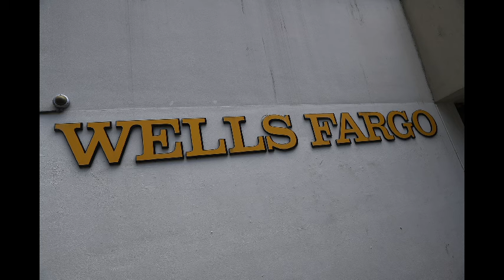Interview former Wells Fargo employee reveals bank's shady sales practices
Wells Fargo just fired over 5,000 employees for creating phony bank accounts.
They were making the fake accounts in order to meet sales goals.
A a former Wells Fargo employee, who wished to be anonymous, came on the show today to talk about how sketchy and problematic the operations are in the banking business.
The work culture at Wells Fargo sounds terrible.
More than 5,000 Wells Fargo employees have been fired as a result of a scandal involving phony bank accounts. But do the CEO or other senior executives need to be let go too?
Wells Fargo is paying $185 million in fines after the Los Angeles City Attorney and Consumer Financial Protection Bureau found that Wells Fargo employees had secretly set up new fake bank and credit card accounts in order to meet sales targets.
In some cases, Wells Fargo customers were hit with overdraft fees and other charges because their money had been unknowingly moved from their regular account to a fake one.
Elizabeth Warren grills Wells Fargo CEO John Stumpf
The CFPB said Thursday that the practice was "widespread." But how "widespread" remains to be seen. During the past decade, only a few top executives at many U.S. and European banks have lost their jobs due to numerous scandals going back to the financial crisis.
Several big banks inflated the value of mortgage-backed securities on their books. And some major banks coordinated to manipulate the Labor lending rate and foreign exchange rates, for example.